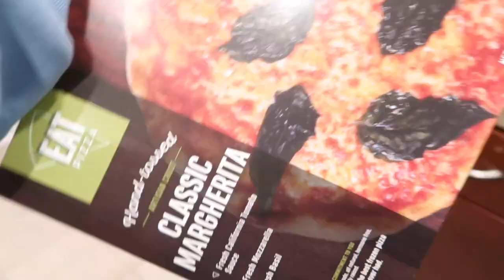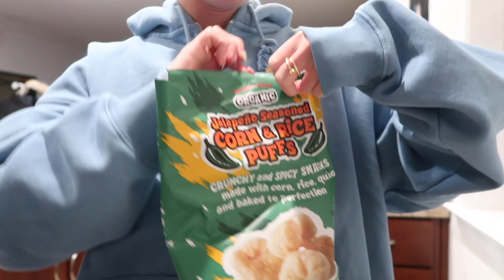💖 VLOG #13: BACHELOR MONDAY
follow me on Depop! @hbucknam & my clothing Instagram @hbucknamcloset